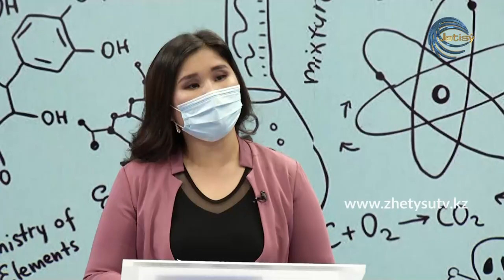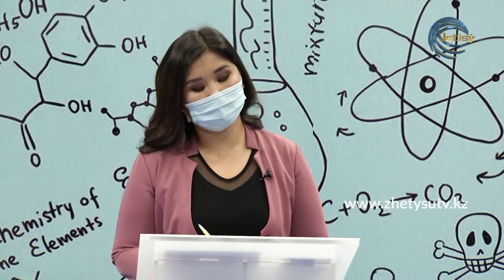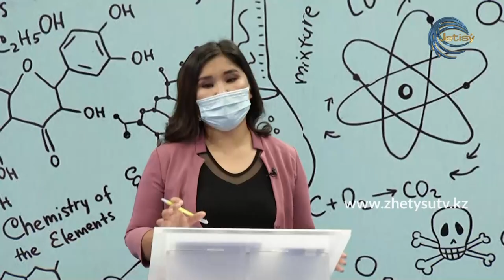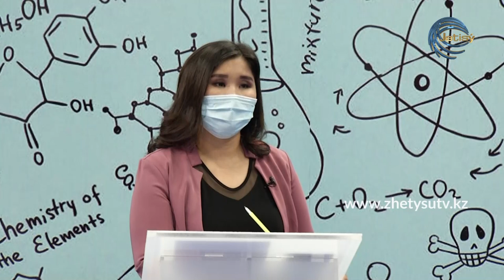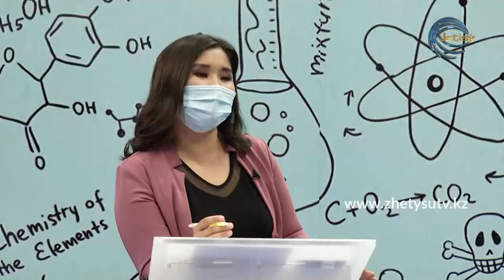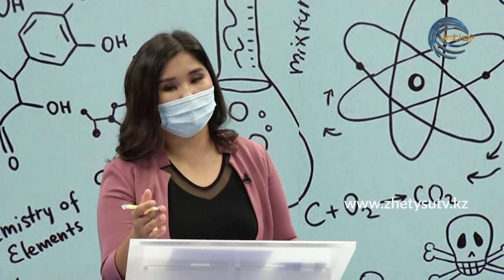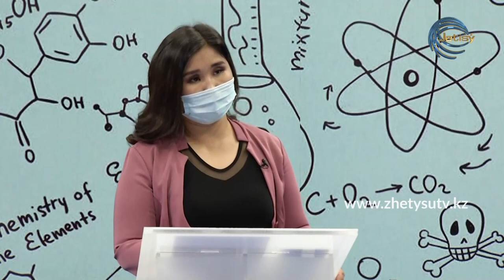ДӘРІГЕР КЕҢЕСІ - Онколог-дәрігер Олжас Сабырұлынан кеңес